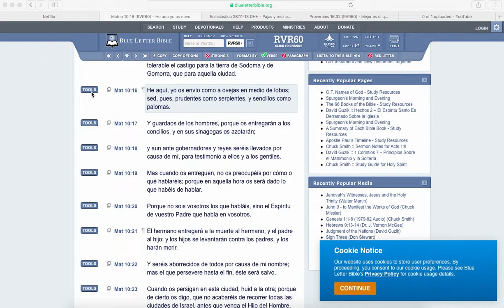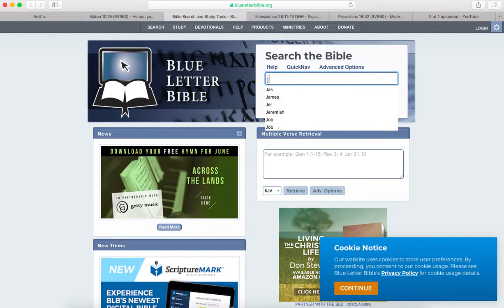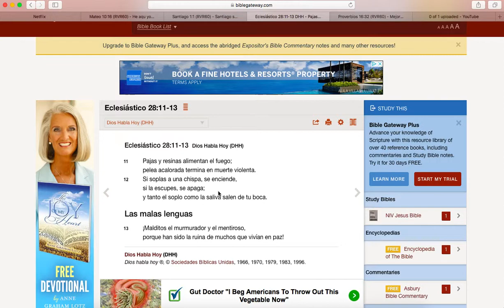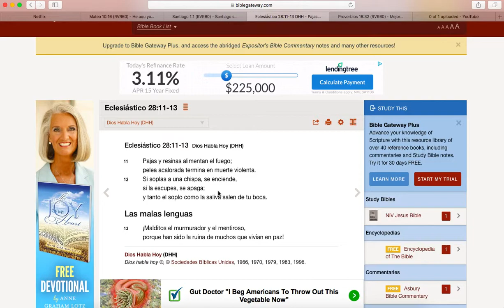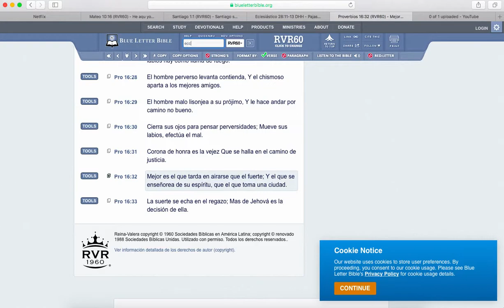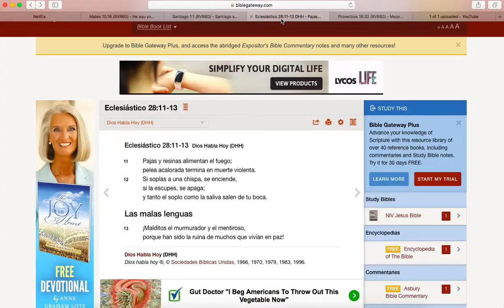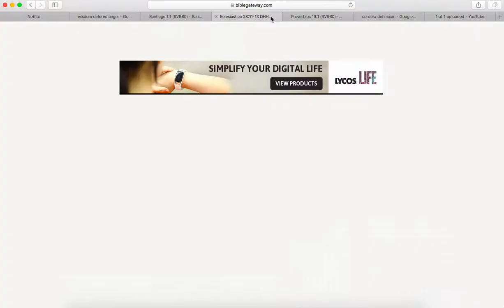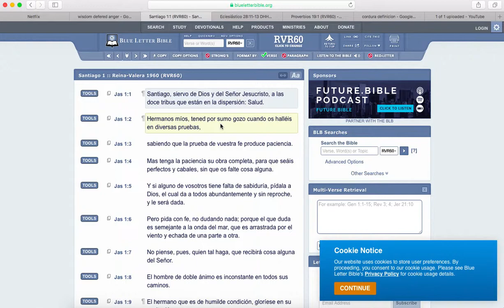la Cordura gana batallas